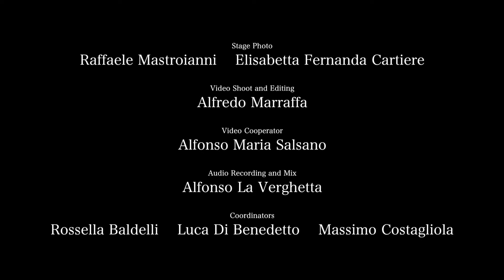Fiorenza Calogero IL CANTO DELLA SIRENA - Cantata Sopra l'Arcicalascione -Official Video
Fiorenza Calogero & Marcello Vitale IL CANTO DELLA SIRENA Melodie di Scuola Napoletana
Track n.2: Cantata Sopra l'Arcicalascione (G. Prosile XVIII Sec.)

Fiorenza Calogero: Voice, Frame Drums, Chitarra battente
Marcello Vitale: Chitarra battente, Baroque Guitar, Musical elaborations

filmed in the "Complesso Farmacia degli Incurabili" in Naples

Stage Photo: Raffaele Mastroianni, Elisabetta Fernanda Cartiere
Video Shoot and Editing: Alfredo Marraffa
Video Cooperator: Alfonso Maria Salsano
Audio Recording and Mix: Alfonso La Verghetta
Coordinators: Rossella Baldelli, Luca Di Benedett, Massimo Costagliola

Thanks to Professor Gennaro Rispoli - ASL NAPOLI 1 CENTRO

IL MUSEO DELLE ARTI SANITARIE/FARMACIA STORICA
(Cortile Ospedale S. M. del Popolo degli Incurabili - Via Maria Longo, 50, Napoli).